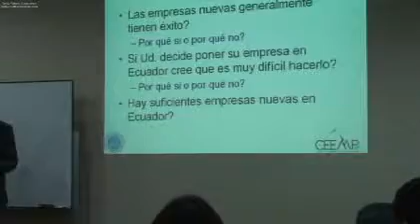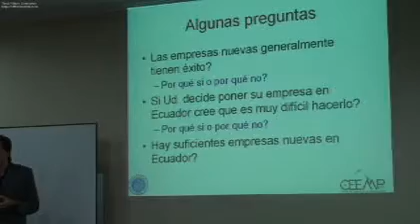Emprendimiento para profesionales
Centro de educación continúa
Ec. Geovanny, para mas información